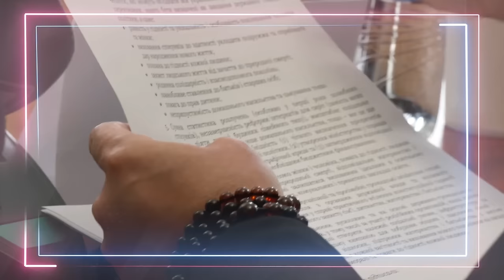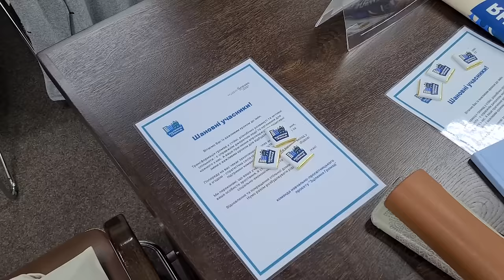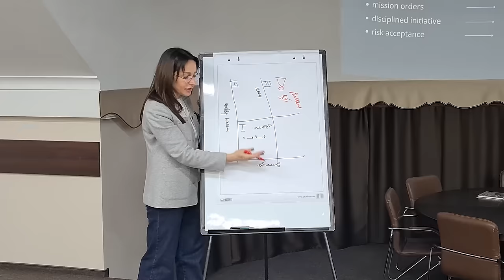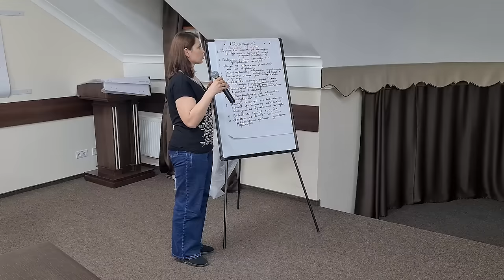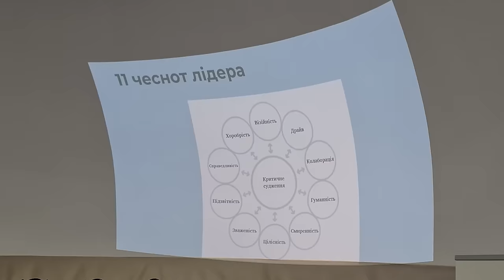Київська Біблія: офіційний переклад Святого Письма українською. ВідкритаЦерква #60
У програмі 21 березня:

⚡️Київська Біблія: офіційний переклад Святого Письма українською.
⚡️Зростіть у вірі: Як брати участь у богослужіннях Великого Посту?

Ведучі:
о. Тарас Жеплінський, Віра Вальчук.

Поширюйте відео!

Україна молиться!